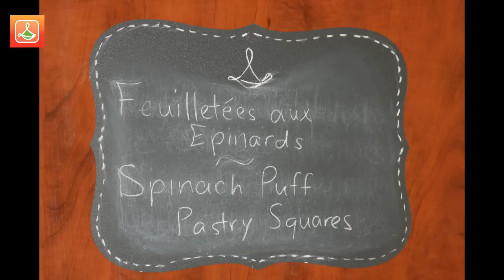Feuilletées aux Épinards - Spinach Puff Pastry Squares - مورقة بالسبانخ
De délicieuses petites feuilletées farcies aux épinards parfaites comme entrée. Bon appétit !

These are delicious and easy-to-make pastries filled with
spinach and a hint of lemon juice. They are perfect as an entree. Enjoy!

Plus on peut rejoindre de personnes, plus nous pouvons continuer à faire de  vidéos! Merci

Pour imprimer toutes nos recettes et cela de façon GRATUITE, rendez vous sur notre site web
The more we reach people, the more we can continue doing videos! Thanks.

To print out all our recipes and for FREE, visit our

Feuilletées aux Épinards